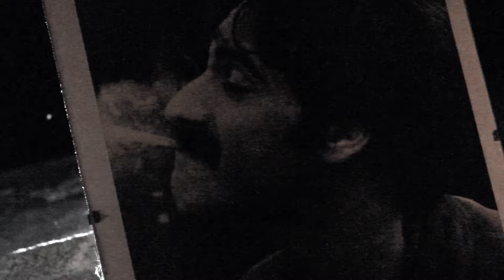Fury N Grace - The Ossuary (Official Video)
Fury N Grace New album A DREAM-LETTER TO THE WITCHES OF WESTERN EUROPE is OUT NOW

Line-up:
Matteo Carnio – guitars
Christian “Nidhoggr” Grillo – bass
Emiliano “Kiske Wrathlord” Bertossi – drums
Franciscus Polidori Campanella – vocals

THE OSSUARY

Through intimidation
And old-fashioned tricks
The eyes of ancestors
Like tigers 'round meat
Will follow the steps
Of a new generation
Consuming their bones
From within

It's when you smell
The next of kin
A new meander through these horrid vaults begins
And when the snails
Come home for lunch
Your fading fathers laugh like demons in the ground
Now every bone
Feels like a funeral
The moss is growing in our hearts
And every year
We choke to death
Covered with lichens our lungs can barely breath
As human ruins
We celebrate
Weird patterns, dreams, descending passages and fate

Upon the altar shines the cranium of their child
Every man shares a fascination for decay
Our mouth is wet and something's creeping in the crypt
The smell of family is swarming everywhere
Something unpleasant is about to call for lunch
And worms are angels fucking their way through the meat